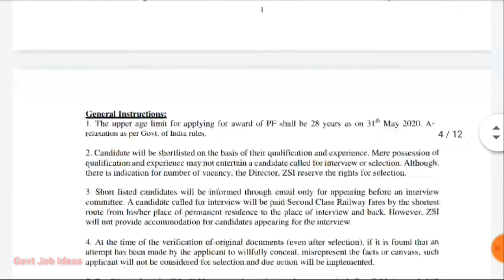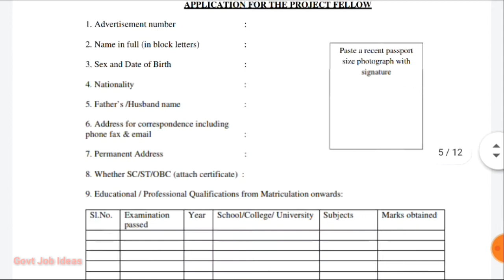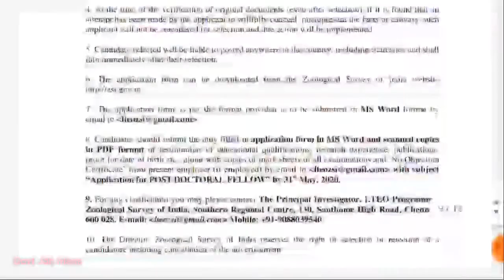தமிழ்நாடு அரசு சுற்றுச்சூழல் துறையில் வேலைவாய்ப்பு|Government Jobs|TAMIL..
தமிழ்நாடு அரசு சுற்றுச்சூழல் துறையில் வேலைவாய்ப்பு..